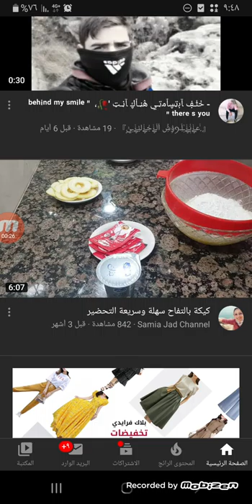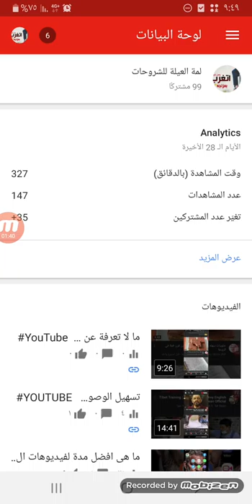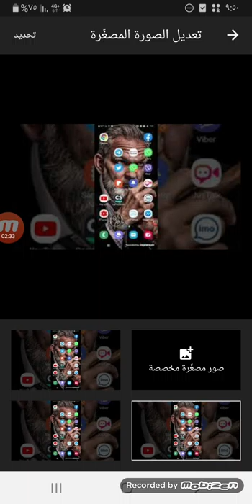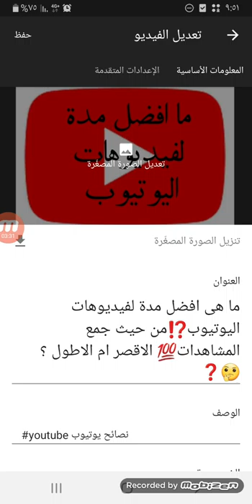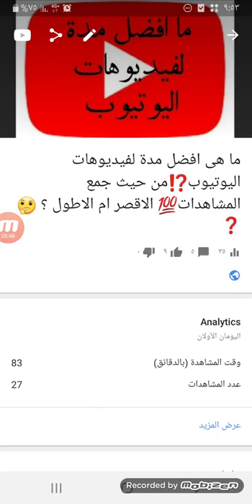كيفيه إشهار قناتك #1 الحلقة الاولى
سر الصورة المصغرة